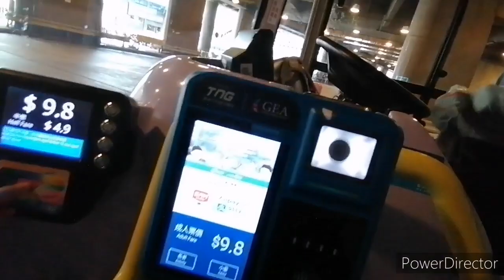Ang Paglalakbay ni Kunyang